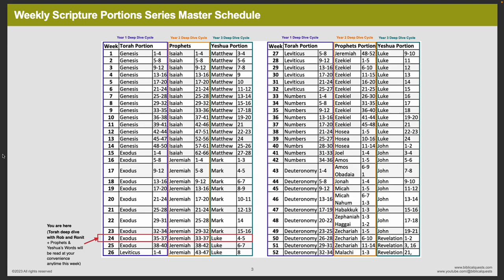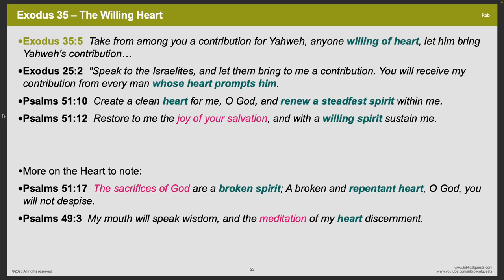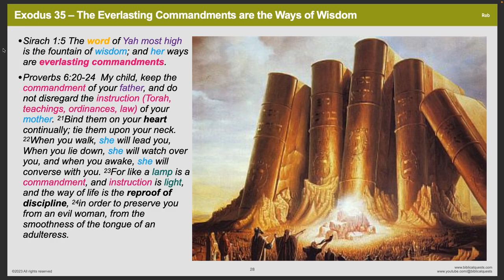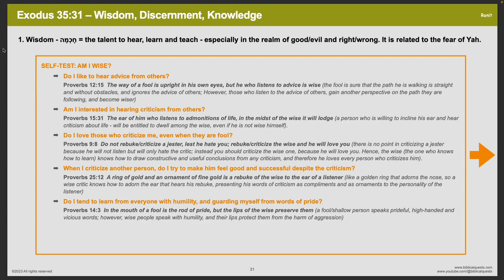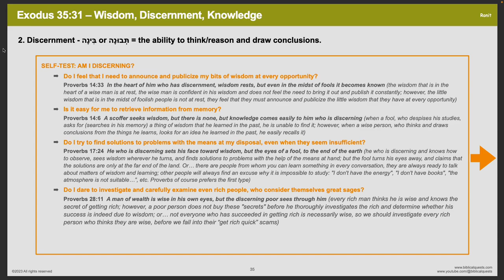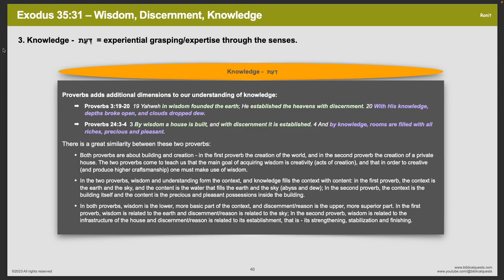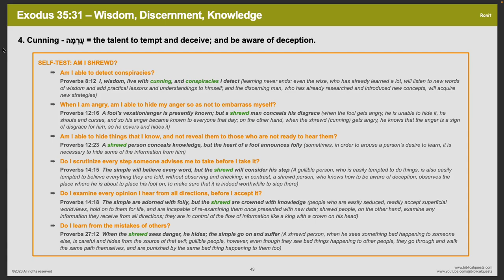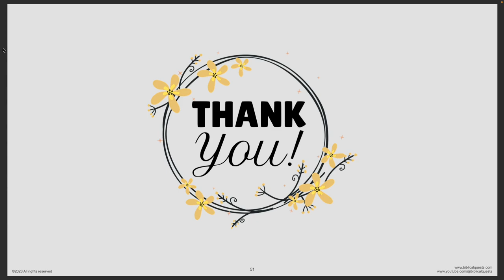WSPS Week 24 - Deep Dive into Exodus Chapters 35 through 37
Special highlights:
-The Willing Heart
-The Craftsman's Glory
-Wisdom Only Dwells in the House of Israel
-The Ways of Wisdom
-Wisdom, Discernment, Knowledge
-The Seven Concepts of Wisdom/Knowledge According to the Book of Proverbs and Their Unique Meaning (plus quick self-assessment quizzes)